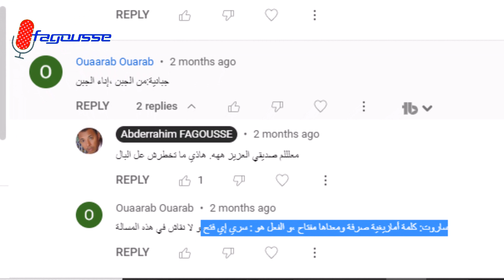أصل الكلمات المغربية الجزء 04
منين جاو الكلمات المغربية
أصول بعض الكلمات في الدارجة المغربية والجزائرية
Origine des mots du dialecte marocain